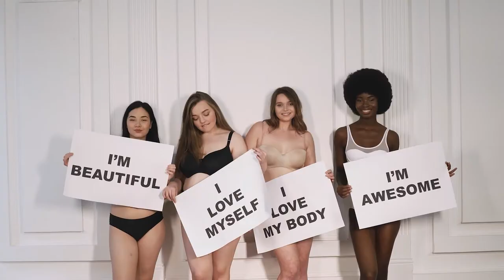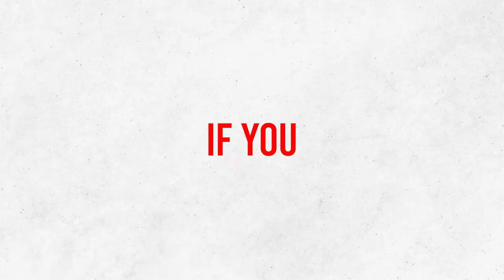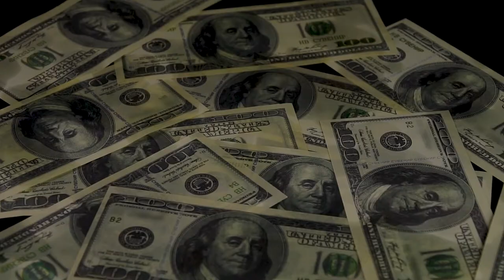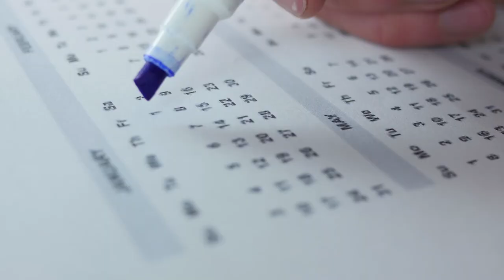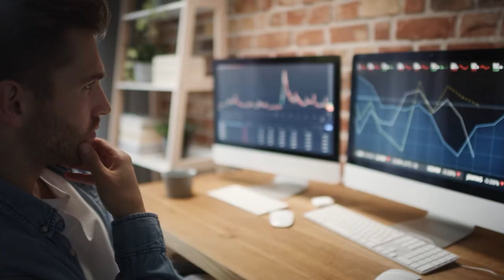Unlocking Achieving Financial Goals With Limited Resources!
Achieving Financial Goals With Limited Resources is learning how to build your wealth from nothing might sound like a “mission impossible”, especially if you were always acquainted with the idea that the only ones who can be wealthy in life are those who either have benefited from powerful connections or those who were already born rich and inherited their wealth. But did you know that according to the report,  67.7% of the world’s millionaire population were actually SELF-MADE. That's a lot! So if this interests you and you want to know how to build wealth starting from nothing, keep watching!

CHECK OUT WHAT MUNIF ALI IS UP TO

IMPORTANT MOMENTS IN THIS VIDEO
00:00 10 Steps On How To Build Wealth From Nothing
00:09 Step 1: Mindset is Everything
01:21 Step 2: Good Money Management
02:23 Step 3: Establish Great Roots
03:42 Step 4: Remember Where You Are
04:09 Step 5: Establish Skills
04:38 Step 6: Be A Responsible Person
05:08 Step 7: Establish Your Goals
05:53 Step 8: Establish The Modality Of Your Goals
06:37 Step 9: Master Your Craft - Let Your Money Work For You
08:41 Step 10: Build Your Legacy